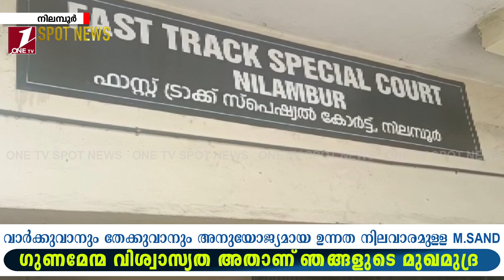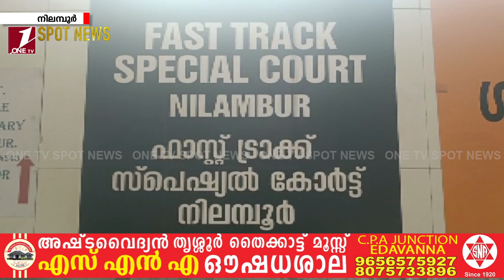11 വയസ്സുള്ള ആൺകുട്ടിയെ ലൈംഗിക അതിക്രമത്തിന് ഇരയാക്കിയ കേസിൽ 66 കാരന് ശിക്ഷ വിധിച്ചു